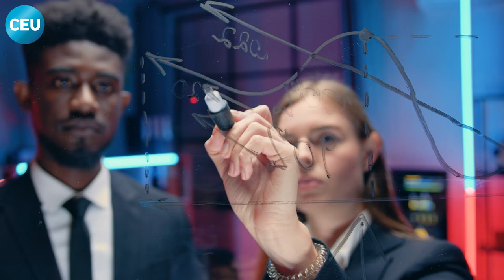The George Soros Visiting Chair - Thierry Balzacq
Thierry Balzacq is Professor of Political Science at Sciences Po and Professorial Fellow at CERI-Sciences Po, Paris. He is the director of graduate studies for international relations at the School of Research at the same university. A former Visiting Fellow at the Australian National University (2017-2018), Balzacq was awarded a Francqui Research Chair (Belgium’s highest academic title) at the University of Namur and elected Visiting Professor at the London School of Economics and Political Science (LSE), in 2016.
Thierry Balzacq holds a PhD from the University of Cambridge and completed his postdoctoral studies at Harvard University. He sits on the editorial boards of Security Studies, The Hague Journal of Diplomacy, Critical Studies on Security. Balzacq is an elected member of the Governing board of the European International Studies Association (EISA). His H Index is 32 for a total of over 7,000 citations (Google scholar citation data). He is currently working on two books.

He is a George Soros Visiting Chair at the School of Public Policy at Central European University.